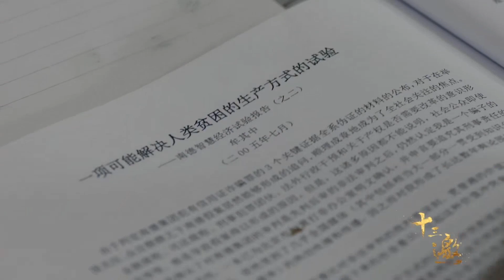中国倒爷牟其中：罐头换飞机，发射卫星获利，76岁出狱新动作